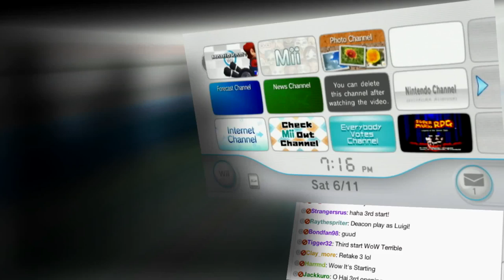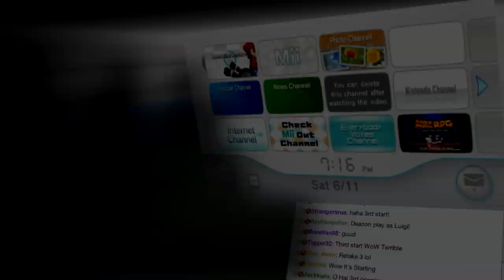Mario Kart Wii - VGA Edit